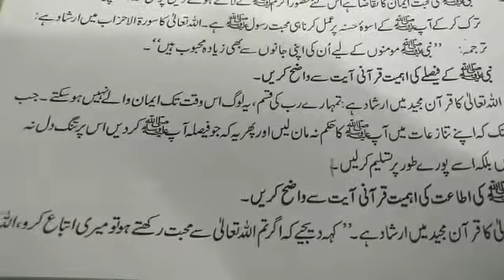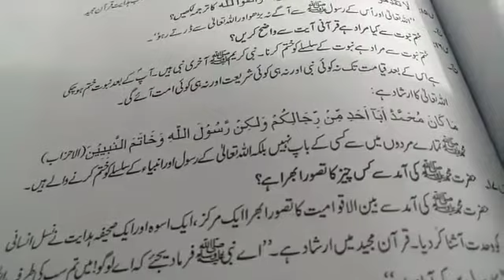class 8 Islamiyat lec#17